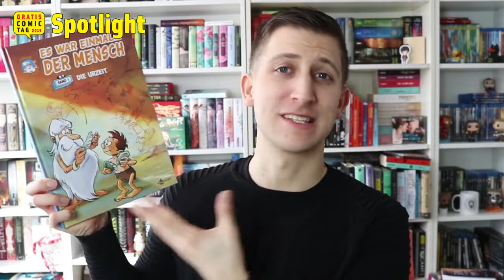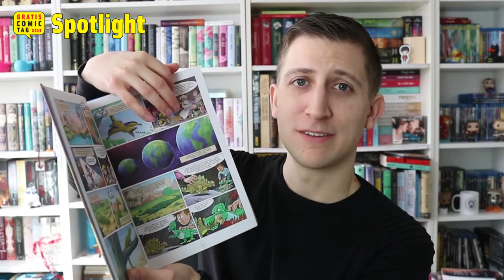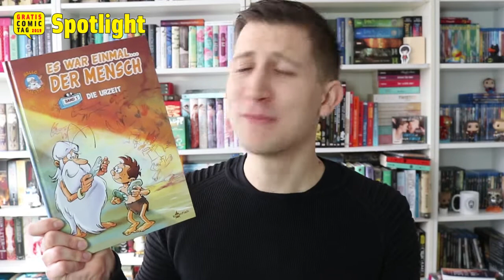GCT2019-Spotlight 03: Es war einmal … der Mensch (KIDS-Heft)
Am Ende waren es nur rund 26 Episoden, die diese französisch-kanadisch-japanische Produktion mit dem Originaltitel "Il était une fois… l’Homme“ umfasste, aber sie prägten ab dem Jahr 1980 Generationen von Kindern und Jugendlichen, die mit dem klassischen Röhrenfernseher groß wurden. Auch die folgenden Zeichentrickserien mit Bildungsauftrag des 2009 verstorbenen frz. Filmmachers und Zeichners Albert Barillé wurden zu Welterfolgen, etwa das 1982 erstmals ausgestrahlte „Es war einmal … der Weltraum“ und dann natürlich seine bekannteste Serie, „Es war einmal … das Leben“, in der ab Mitte der 1980er die Vorgänge im menschlichen Körper erklärt wurden im Stile eines Westerns: "Die guten weißen Blutkörperchen müssen gegen fiese Mikroben kämpften, um die roten Blutkörperchen zu beschützen", so fasste es ihr Schöpfer einmal selbst zusammen.

Warum auch die neuen Comics zeigen, dass das Vermächtnis des Humanisten Barillé immer noch top aktuell ist und begeistert, das erzählt euch in dieser Spotlight-Folge Philip von Book Walk. Schaut rein!